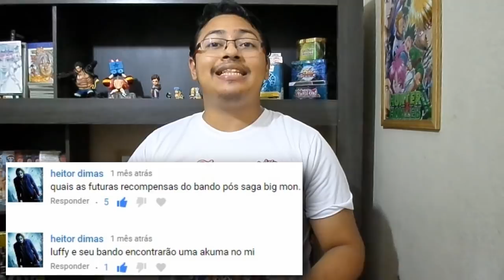Zona Responde 5 - Meu tipo NEN , Frutos despertados e o Tesouro do Ban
Quer saber meu tipo Nen? Despertar da gomu gomu no mi e muito mais? Mas um vídeo do quadro Zona Responde.